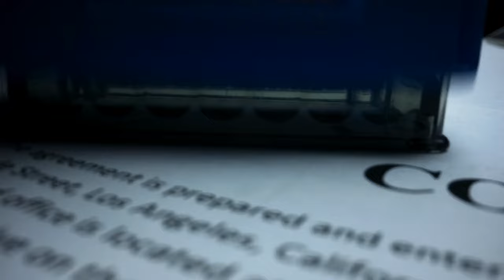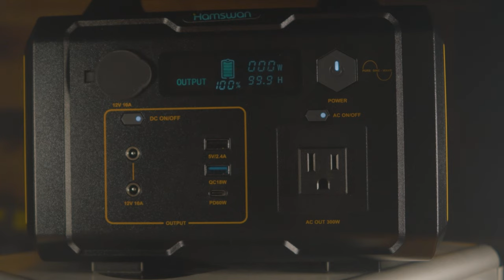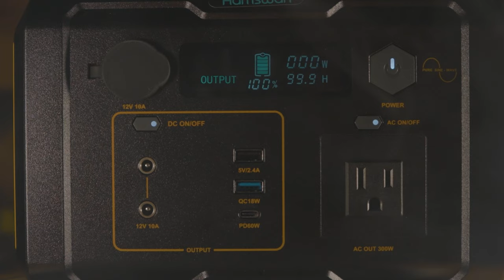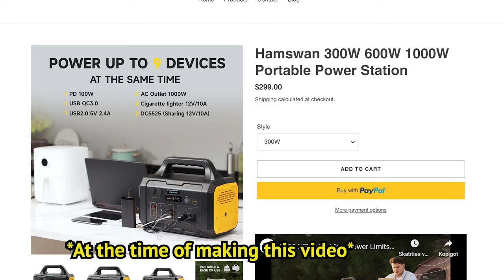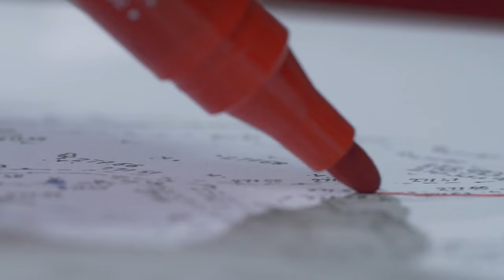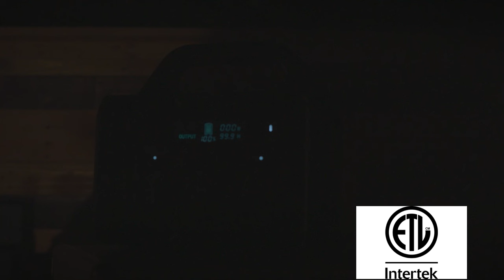HAMSWAN Portable Power Station 300W Solar Generator Review!